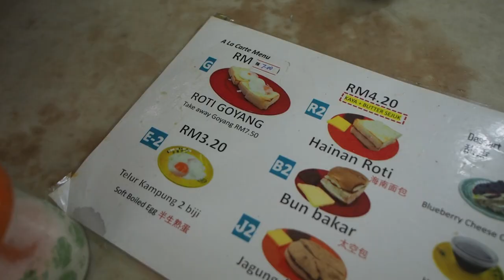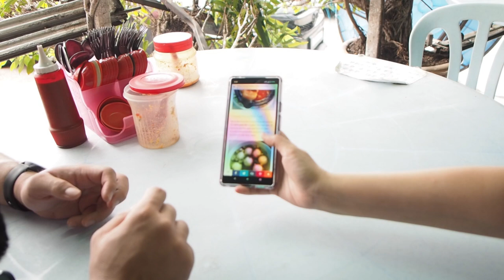[Vlog] - Klang Foods Adventure! w/ @ROBINVLOGSLIFE & Jaslyn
Klang, is such a mysterious and foreign place for me. It is not too far yet too near from where I am. I been hearing people in Klang had Bak Kut Teh as breakfast and I am so jealous. So, one fine morning I grab both Robin & Jaslyn to have our adventure in Klang, exploring some recommended foods and of course, ✅ the main checklist, Had bkt as breakfast.

0:00 Start
2:08 Teluk Pulai Bak Kut Teh
3:39 Chong Kok Kopitiam
6:51 Blackstone Cafe
9:22 Restaurant Peng Heong Hakka Paikut